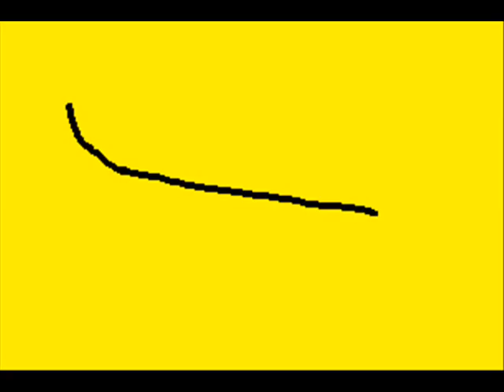Opening for My Vids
I like this song a lot and I'm proud to be one of Sly's homies. Thanks for being a awesome guy Sly! (it rymnes X3)